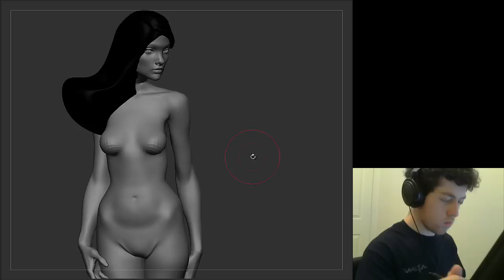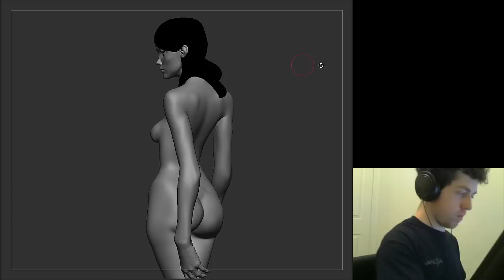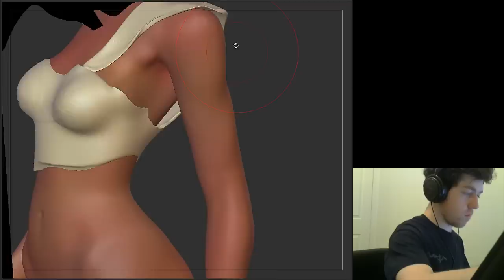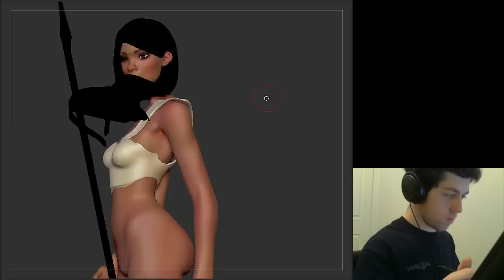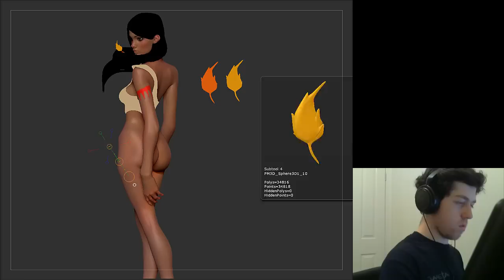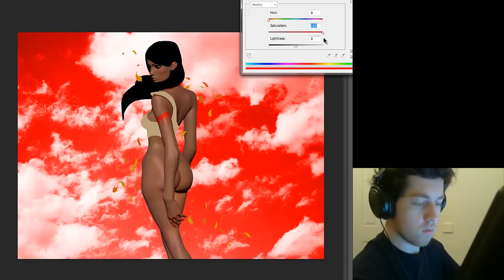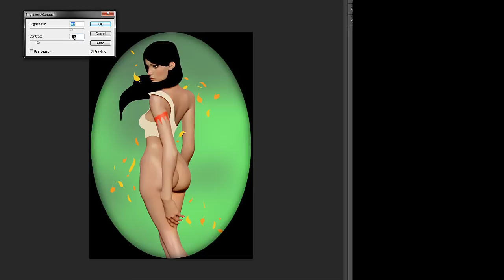Pocahontas - 10 Days of Good and Evil